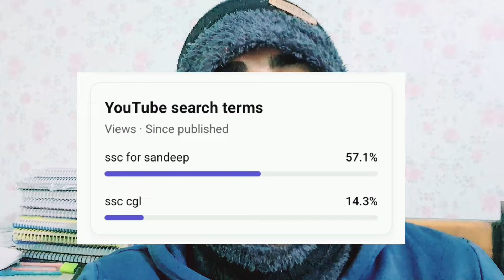Day:- 13/365 | SSC CGL 2024 preparation | Let's crack ssc cgl 2024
Ssc cgl study plan 2024
Ssc cgl study time table
Ssc cgl starting preperation
Ssc cgl study material
Ssc cgl study plan 2023